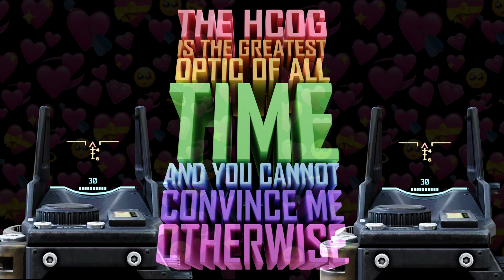TITANFALL Random Clip Compilation | Vol. 2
Titanfall 1 is playable right now on PC! During peak hours we can get a full lobby. Come join us!

This is a random assortment of video clips I've recorded of myself playing the game. Some are actually worth clipping and some are just normal gameplay. I'm keeping record of a lot of footage and never deleting it because this game is at risk for becoming unplayable at any given moment.

If you want a little nostalgia trip, this video is for you!